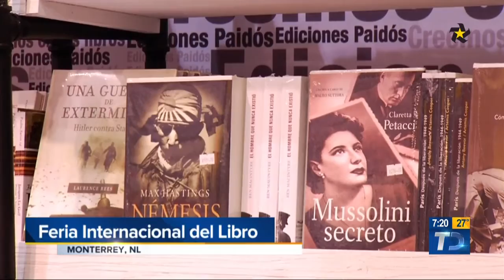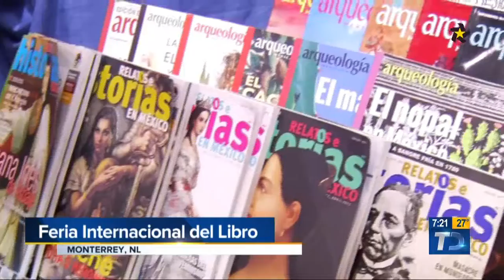¿Qué es lo que debes saber antes de ir Feria del Libro?